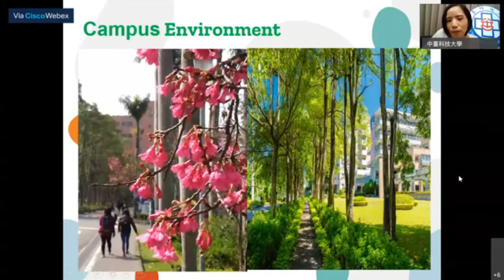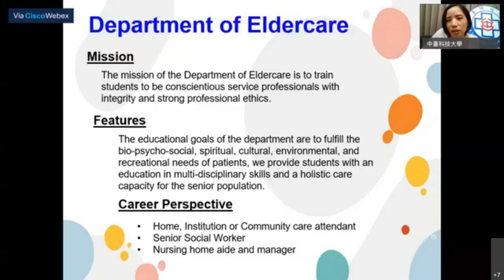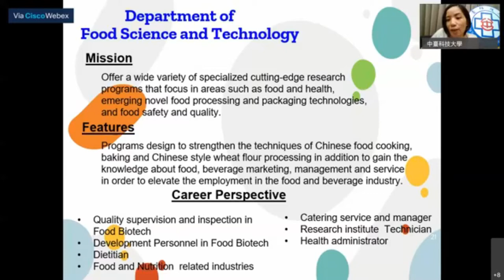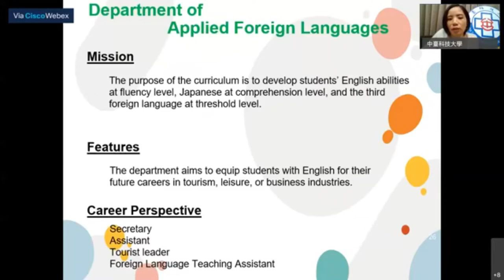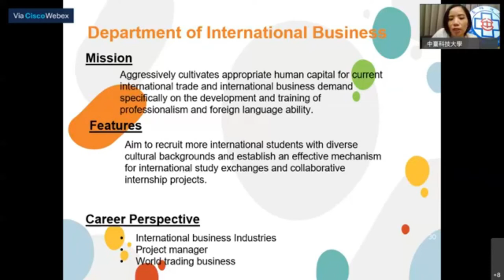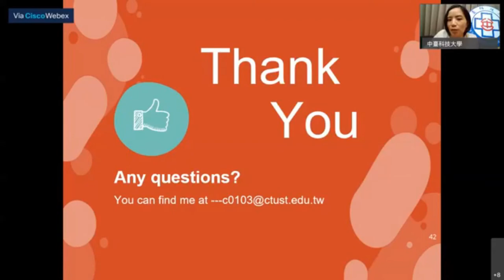Central Taiwan University of Science and Technology 中臺科技大學